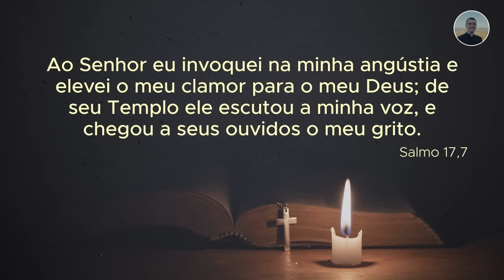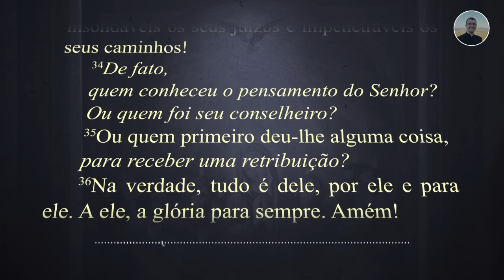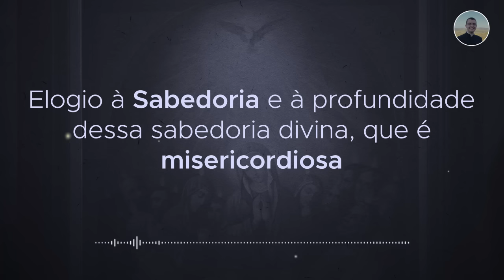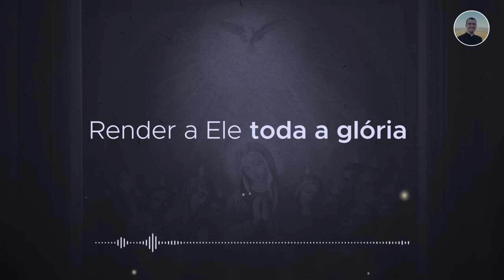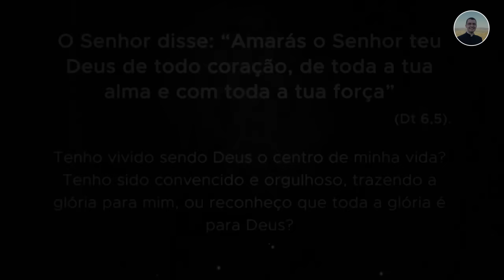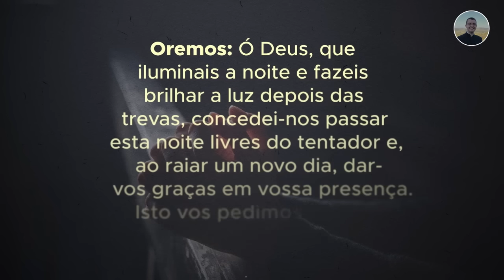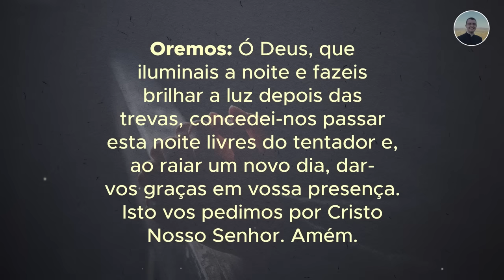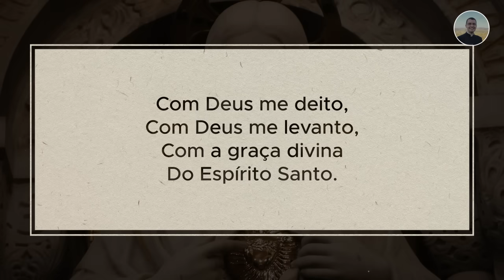05/11 - Oração da Noite: "Boa Noite, Meu Jesus"